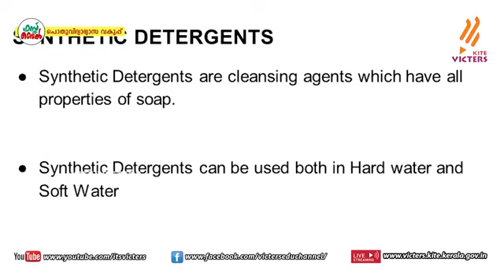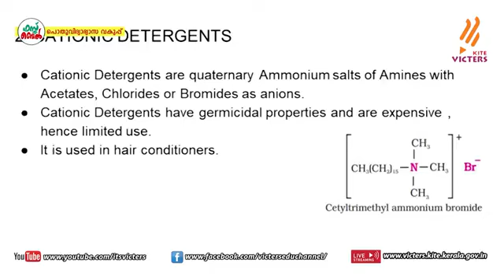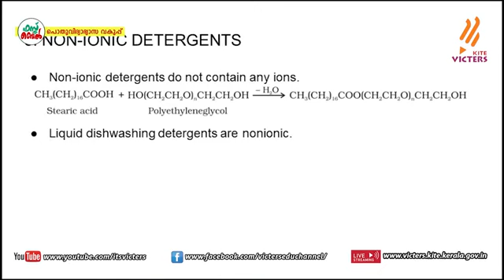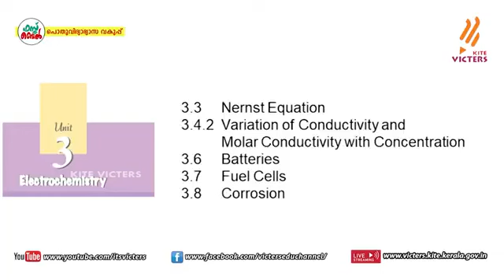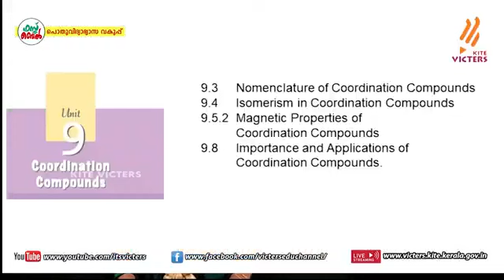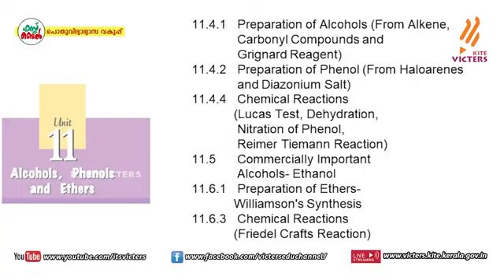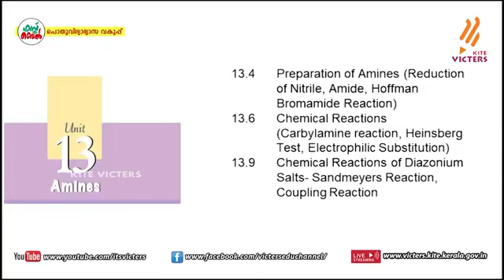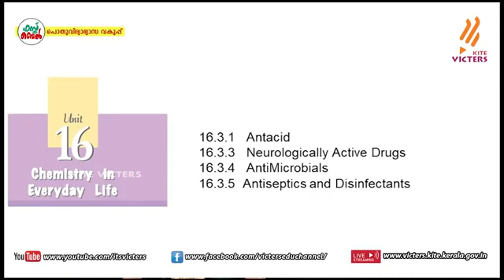Class 12 Chemistry||Chemistry in Everyday Life-3